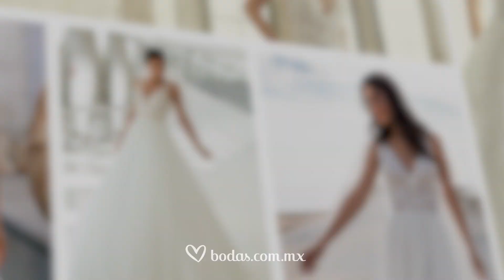Vestidos de novia - MILLA NOVA Colección 2023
Milla Nova presenta para el 2023 vestidos de novia llenos de detalles donde predominan los cortes princesa, los detalles románticos y los escotes más espectaculares. Una colección de vestidos pensada para toda clase de bodas.

Aún no estás suscrito a nuestro canal de YouTube?